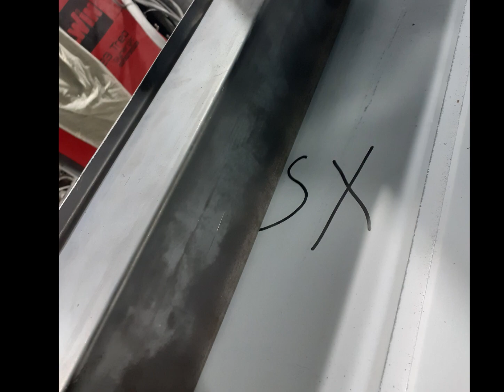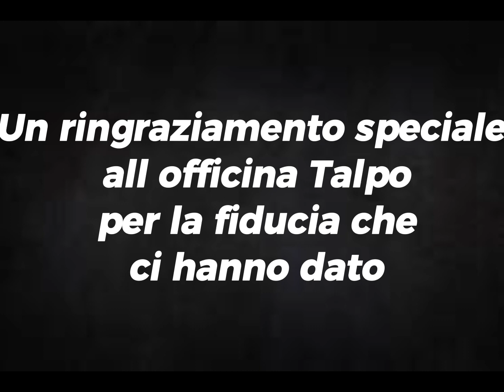restauro completo fulvia coupè 1970 seconda serie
restauro completo di carrozzeria di una fulvia coupe seconda serie.

Carrozzeria Lazzaroni
Via privata Lorenzi 5
Bergamo
035/321979